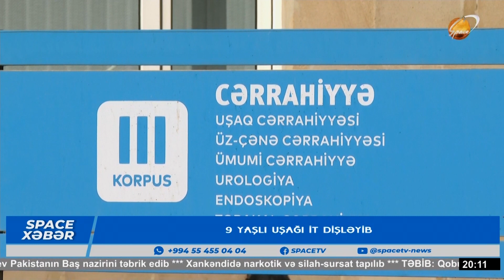9 yaşlı uşağı it dişləyib